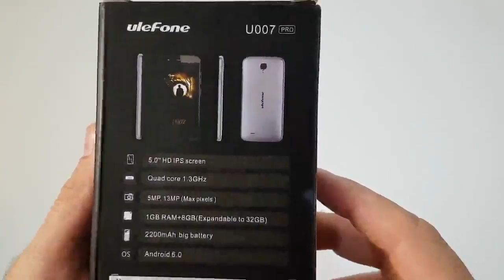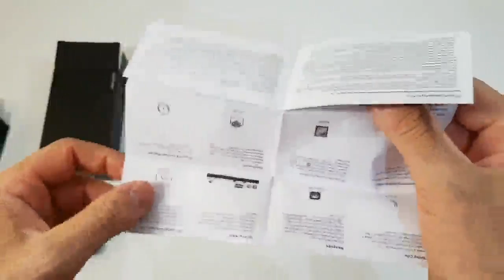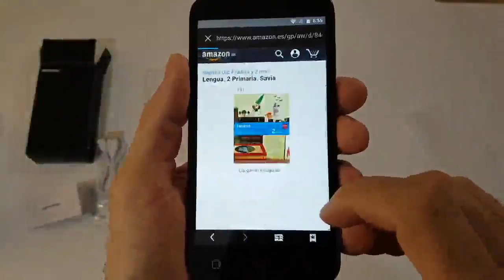Ulefone U007 Pro, Móvil android de gama baja con buena cámara